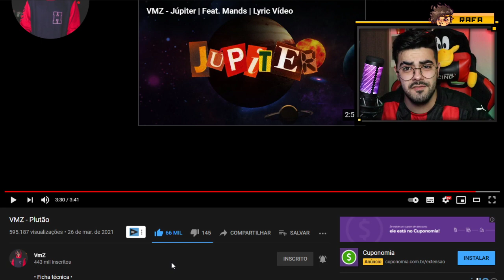VMZ - Plutão *NERD REACT*